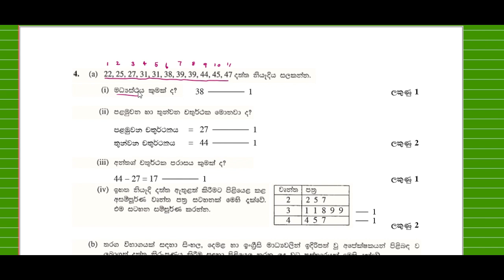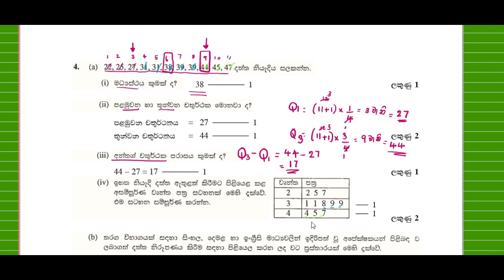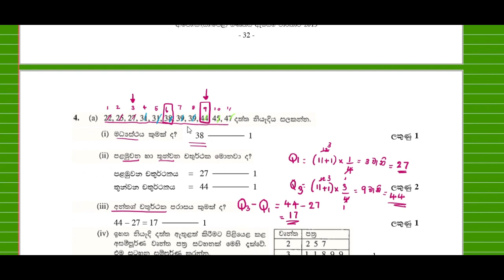2013 OL Structure 04 th question/දත්ත නිරූපන ගාන මෙච්චර ලේසිද 🙃